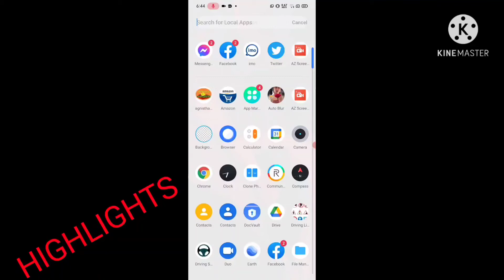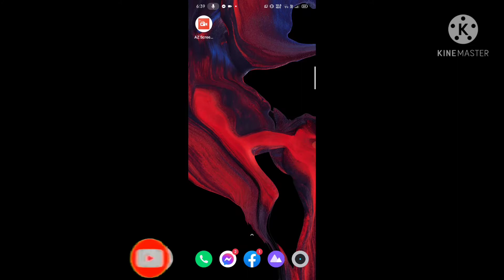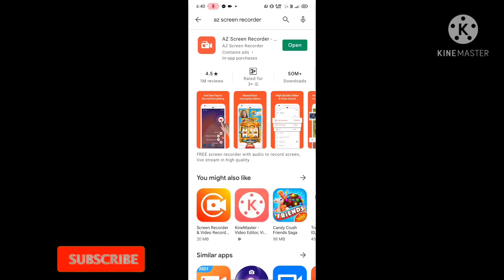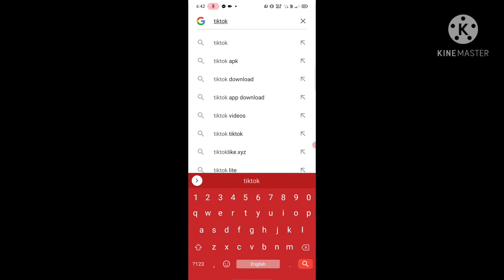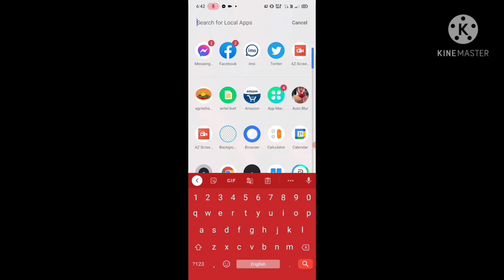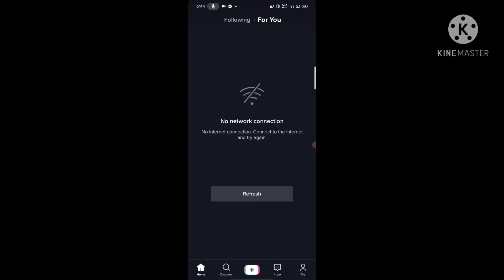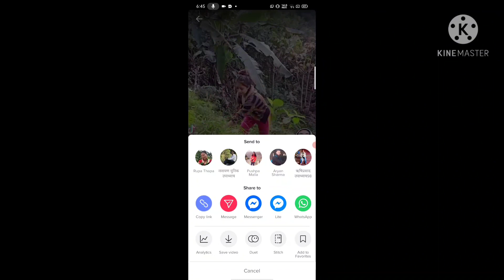100% on tiktok all india ..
yis video ko jarur share garna all india tiktok chala sakte aap agar ye step follow karo ge to 100% tiktok on hoga